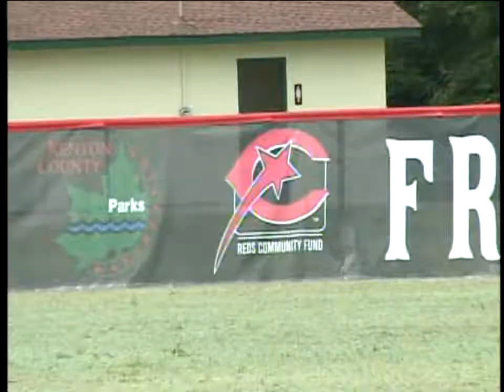TBNK Spotlight "Francisco Cordero Field"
A Sneak Peek of TBNK's Spotlight Series focusing on the opening of Franciso Cordero Field.